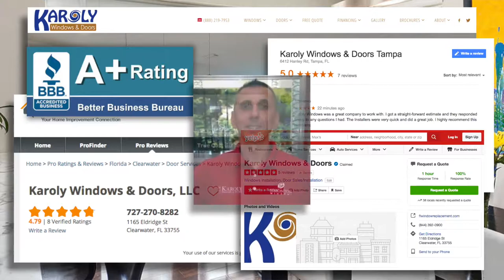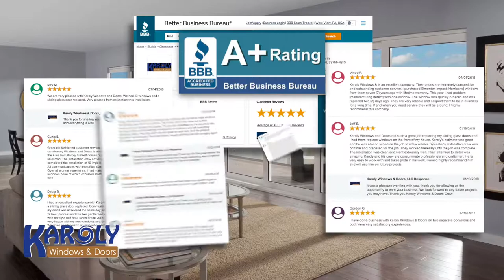Karoly Windows & Doors named 2019 best of the best in the nation!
We are excited and honored to have been recognized for all of our hard work and dedication by Best of the Best Television!